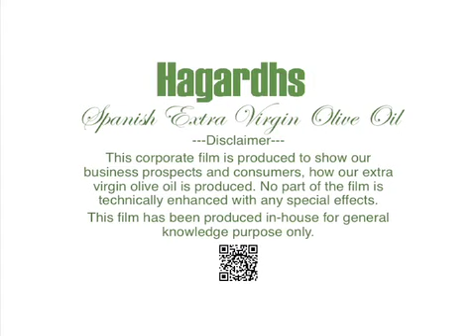Extra Virgin Olive Oil processing, Hagardhs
corporate video about extra virgin olive oil processing